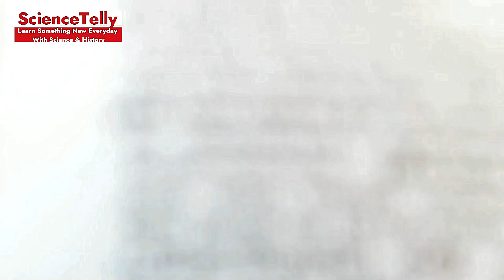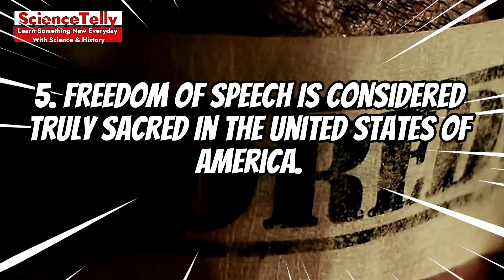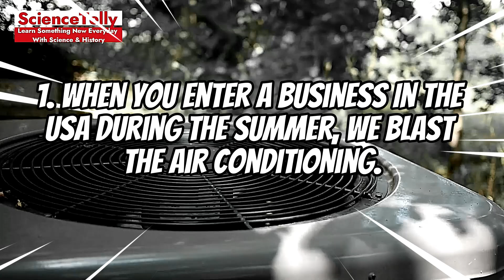10 Astonishing American Facts: Shattering Stereotypes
Description: Prepare to have your perceptions flipped with Sciencetelly as we bring you “10 Astonishing American Facts: Shattering Stereotypes.” From the surprising origins of the Stars and Stripes to the unexpected tales behind America’s greatest innovations, these facts will leave you amazed. We’re digging deep to uncover the truths that defy common beliefs and reveal the diverse tapestry of American history.